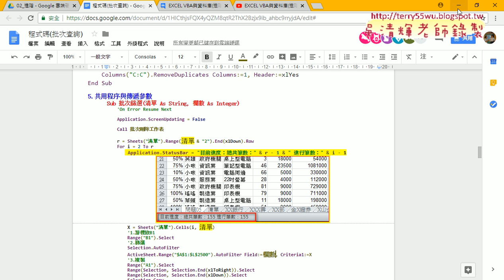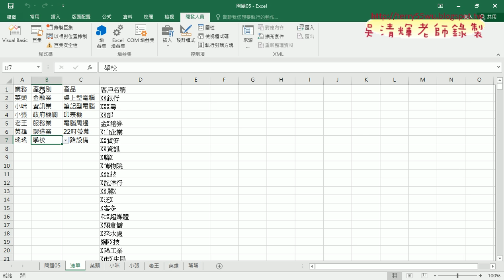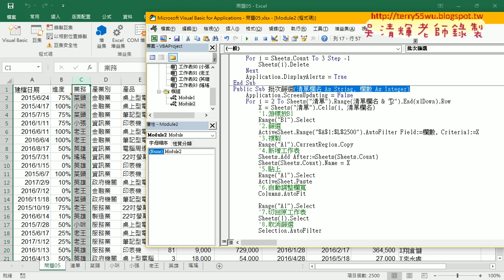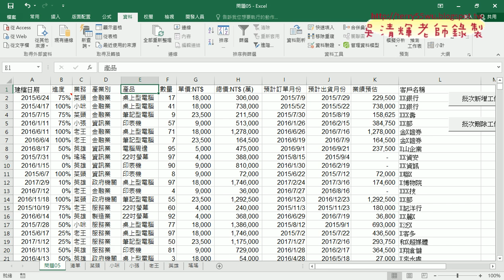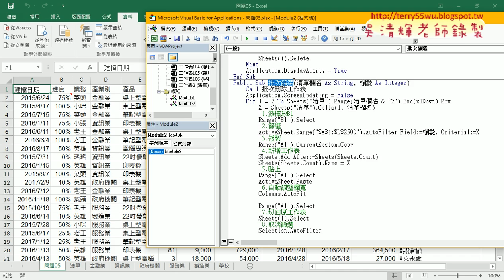04 共用批次篩選SUB程序